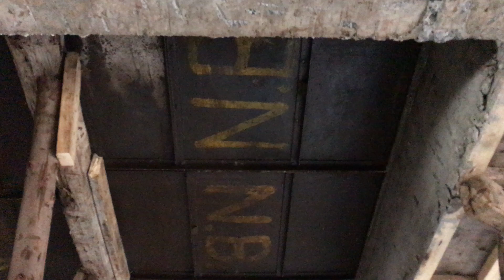Formwork of slab, plate, supports, beam design, size, fittings